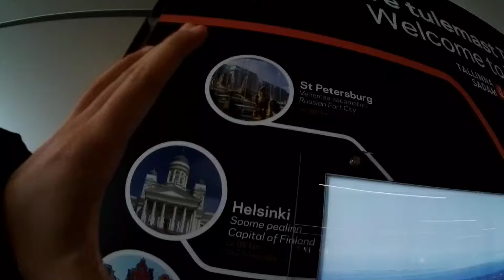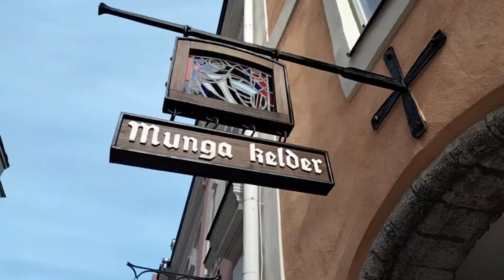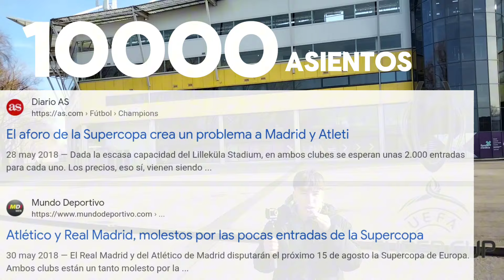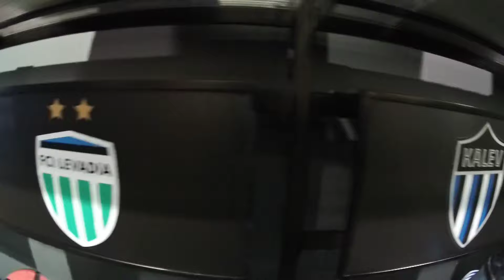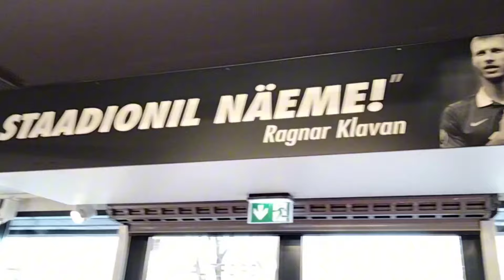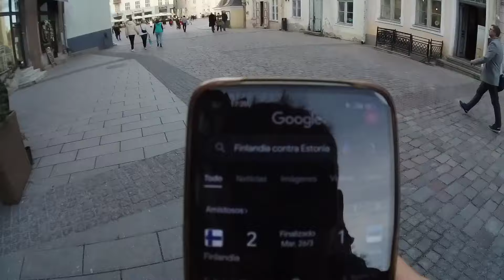En TODO este PAÍS la WIFI es GRATIS! || VLOG TALLIN 🇪🇪|| Viaje al NORTE✈️ Cap. 2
Acompañadme a visitar la capital de Estonia, Tallin, su historia y también conoceremos su fútbol...